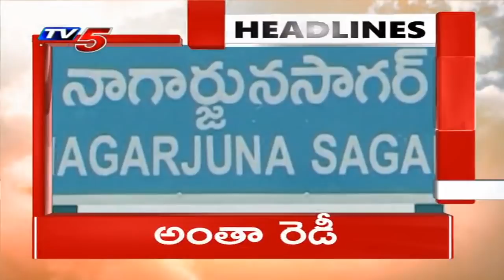6AM Headlines || Telangana News || AP News | Telugu News Live | TV5 News